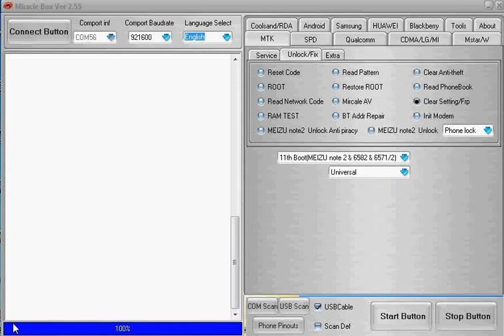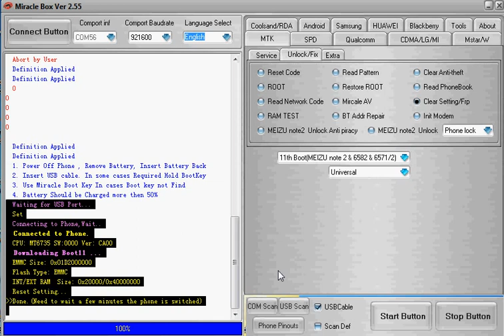Micromax Canvas Blaze 4G+ Q414,FRP unlock,Google Accunt Unlock,Full Format,Solution